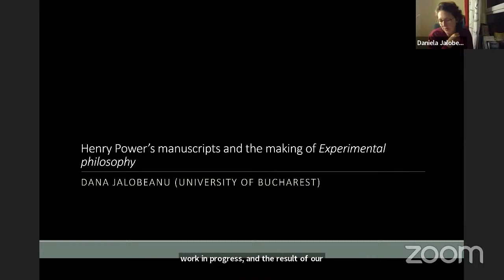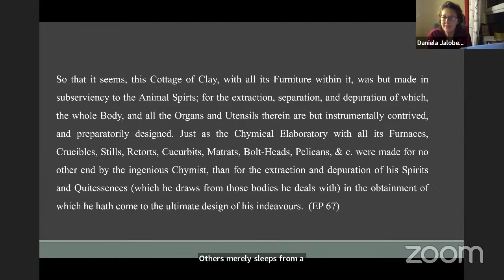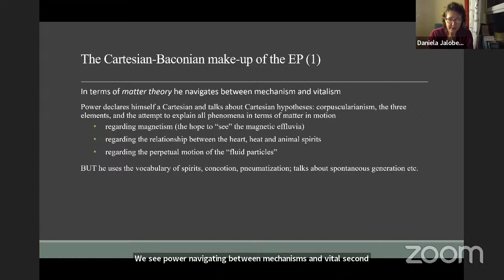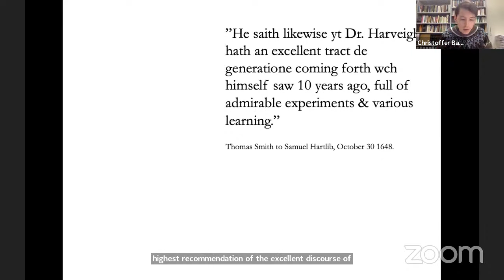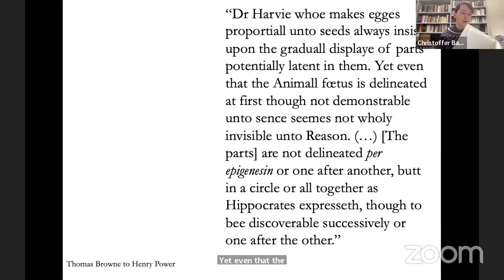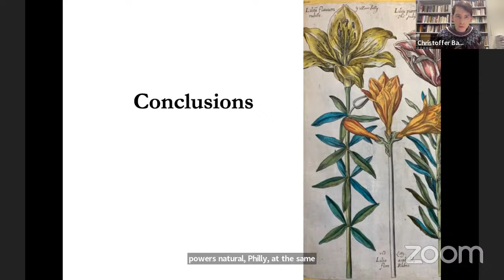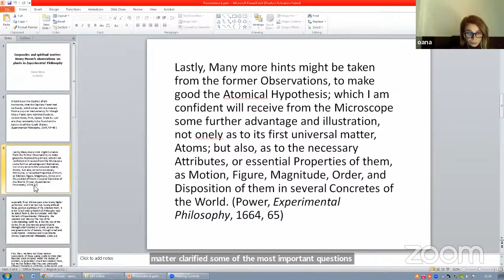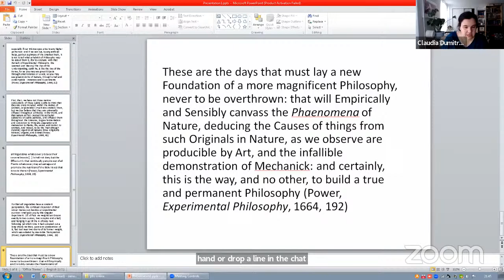Henry Power’s Experimental Philosophy